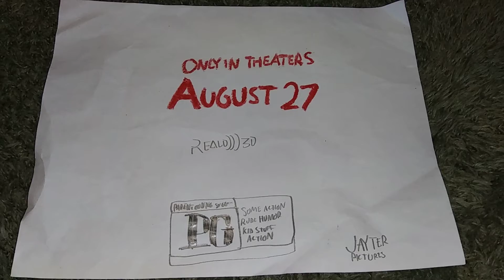Menpli's Town TV Spot #2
Menpli's Town in theaters August 27